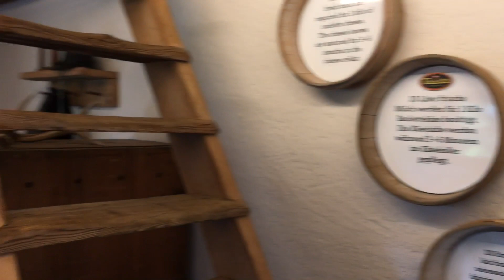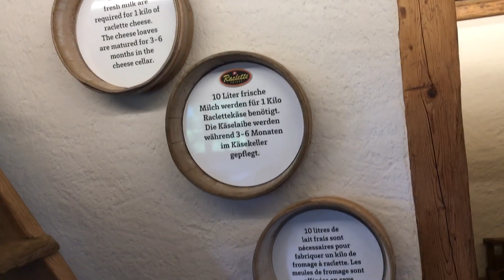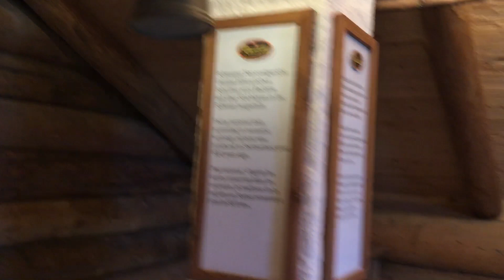Bu gün Haydinin köyü ve evini gezmeye gitik 1 bölüm